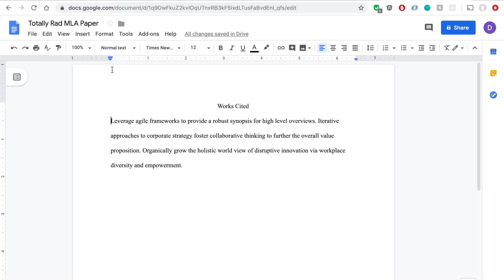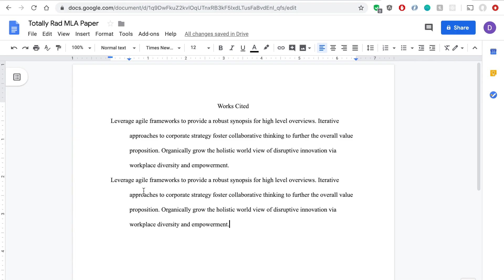How to Make a Hanging Indent in Google Docs (APA, MLA, etc.)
Quick video showing how to set up hanging indents (indent second line and on of each paragraph) in Google Docs. This will help with MLA format and APA format papers, specifically on the Works Cited and References pages.

All Xamplio videos and Xamplio.com are created and maintained by David Ross. Follow David on LinkedIn